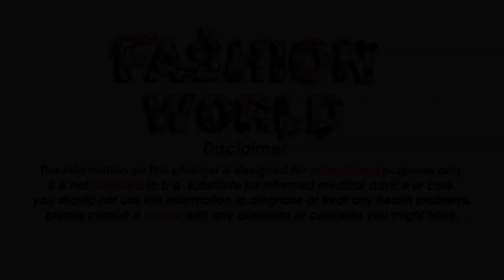Most Beautiful Shoulder Tattoos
Fashion World

Gmail
Cast & Crew :

Fashion World
► Animation & Motion Graphics  =  Salman
►Female  Models      =
►Makeup                    =  Alia

Most Popular Videos - हमारे सबसे लोकप्रिय वीडियो